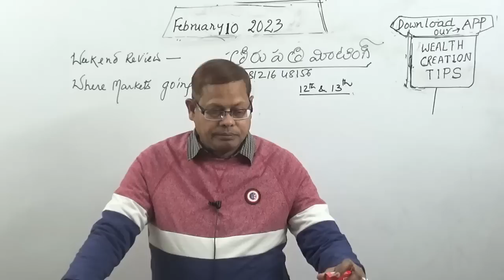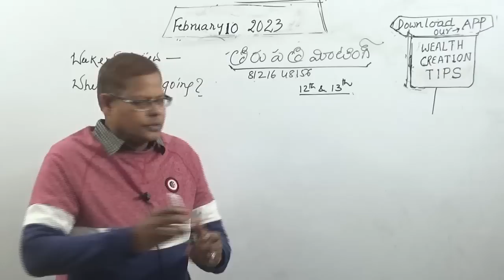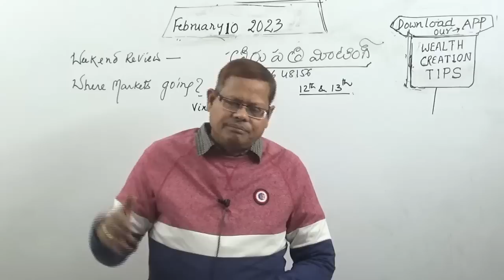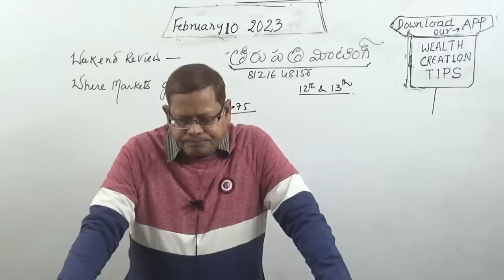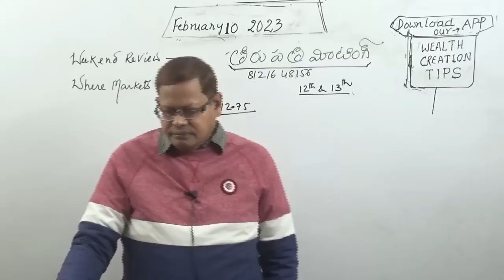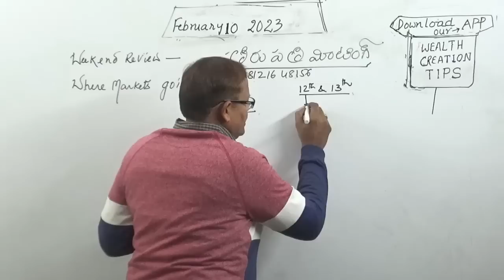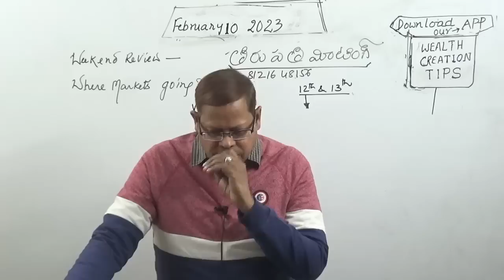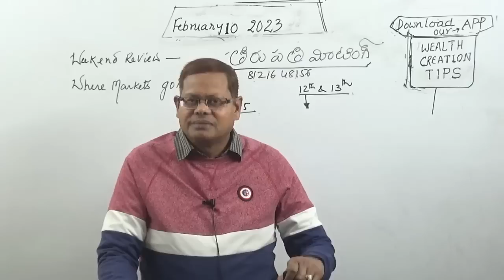Market Mood and Next Week Expectations